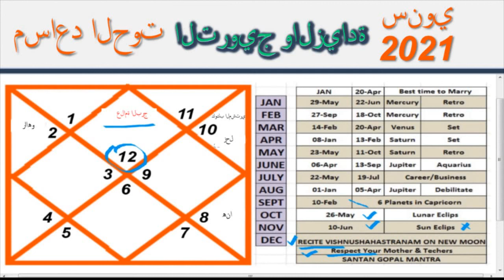باللغة العربية | مساعد برج الحوت | عام - 2021 | توقعات الأبراج السنوية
برج الحوت#
 الحوت أسندان#
 ارتفاع الحوت في العام 2021#